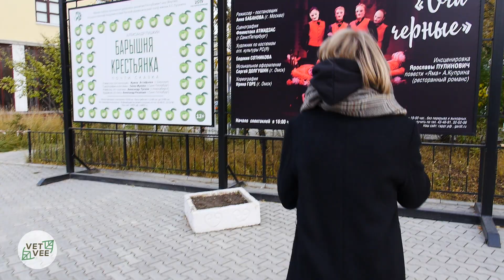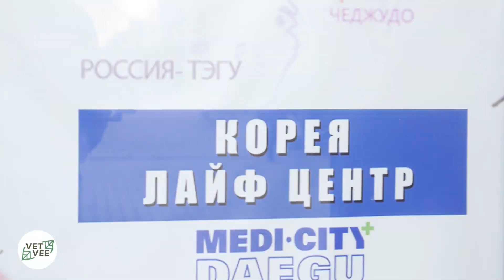VETVEE — КАК СПАСТИСЬ ОТ ТОСКИ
Привет!
Наша ведущая Анастасия ненадолго прилетела в Якутск и мы решили снять первый в её жизни опрос.
Говорили с прохожими об осени и о том, как спасать своё настроение в это время года.

ВНИМАНИЕ, АБИТУРИЕНТ!
Приглашаем на учёбу!